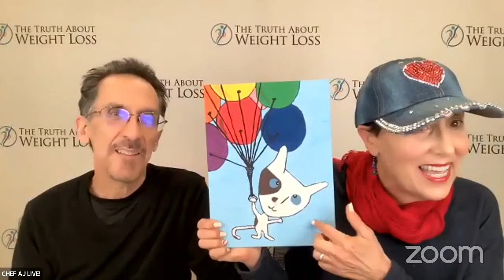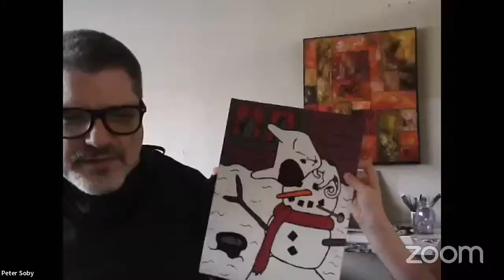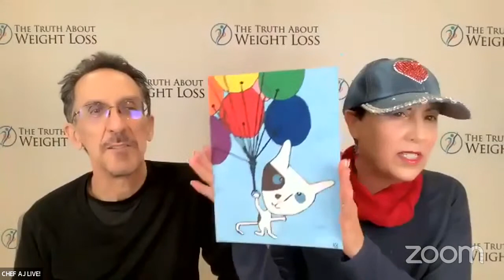A Big THANK YOU From Peter Soby | Chef AJ LIVE! with Peter Soby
If you missed Peter's story of how he become a quadriplegic you can watch it here:

We have only 7 days to reach our goal so we are adding some amazing perks!